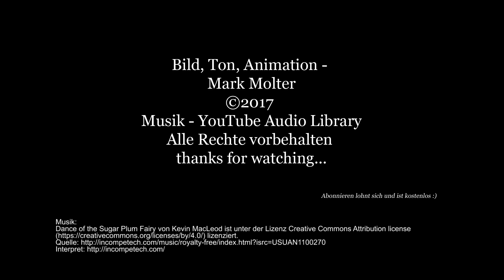St. Martins Laternenumzug in Oberweid / 11.11.2017